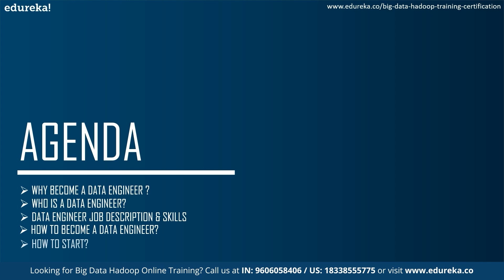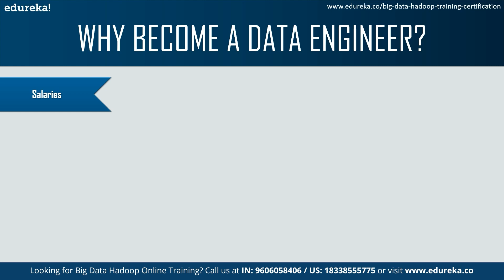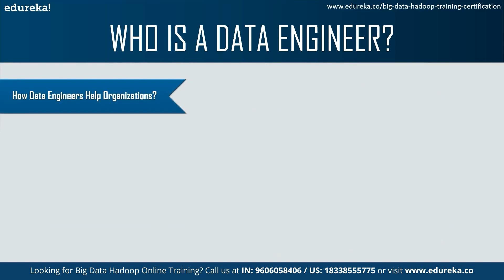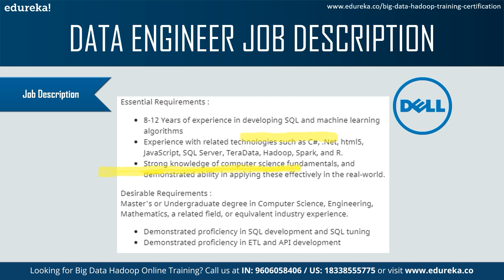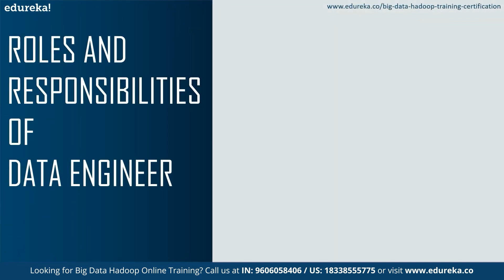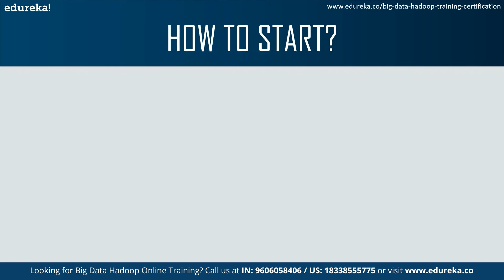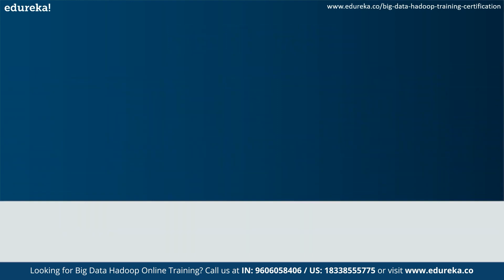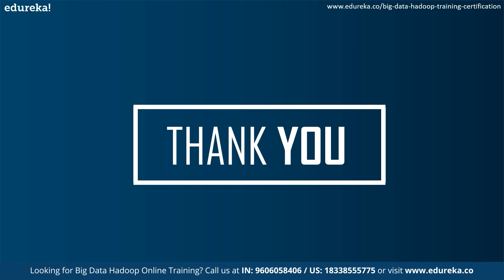How to become a Data Engineer? | Complete Roadmap to become a Data Engineer | Edureka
This Edureka video "𝐇𝐨𝐰 𝐭𝐨 𝐛𝐞𝐜𝐨𝐦𝐞 𝐚 𝐃𝐚𝐭𝐚 𝐄𝐧𝐠𝐢𝐧𝐞𝐞𝐫" will guide you through the steps to learn and have a successful career in Data Engineering. This video will help you to become a Data Engineer in 2024.